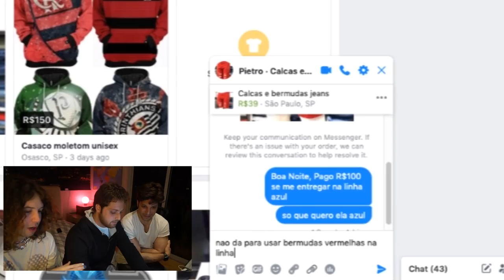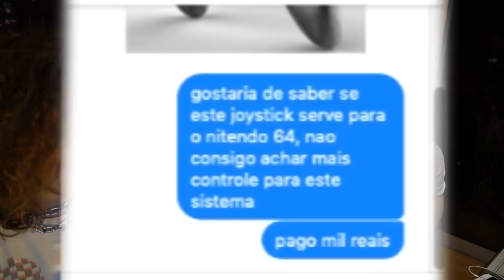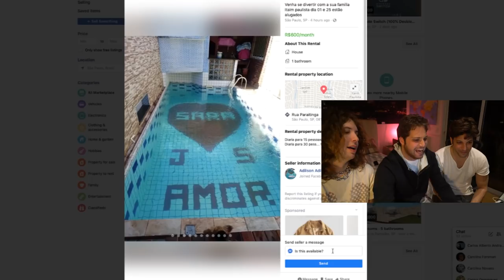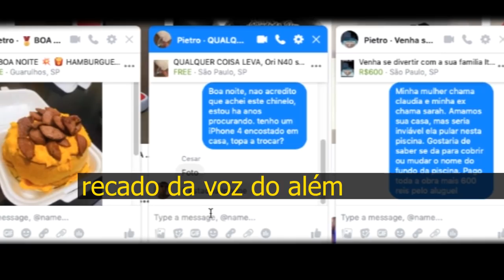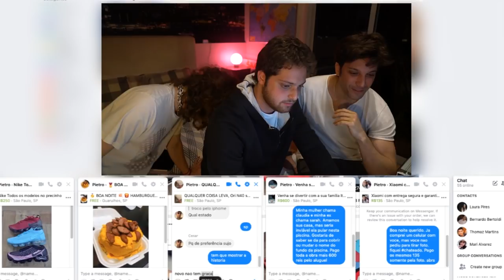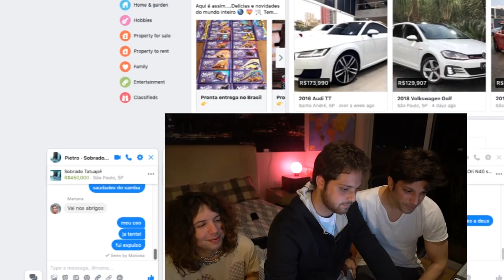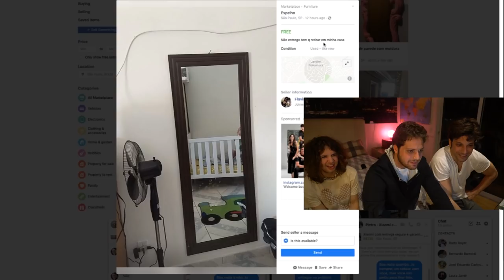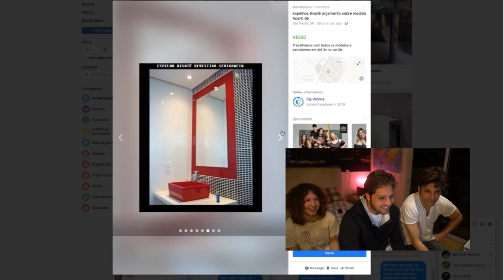Zuando No Mercado Do Facebook | ft. Marco Antonio Gimenez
Video um pouco diferente hoje! O Role Perdido chamou o tio do lucas para zuar um pouco com o mercado do Facebook!

Eai? Gostaram do video? Deixem nos comentarios quem mais voces querem ver no canal!

Edited By:
Henrique Quartoni